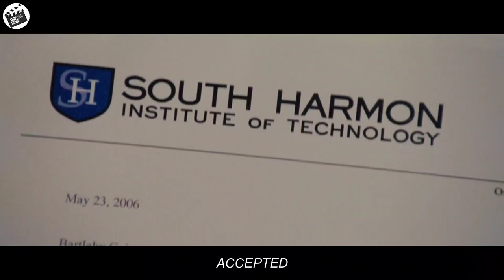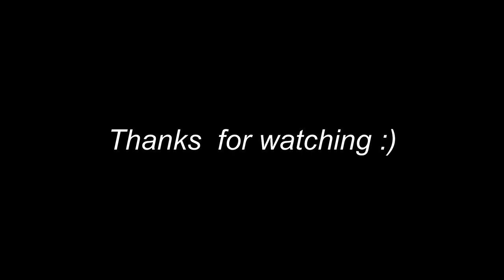Tired of being rejected at every college, this man eventually built his own university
this is the short full recaps 4cc3pt3d